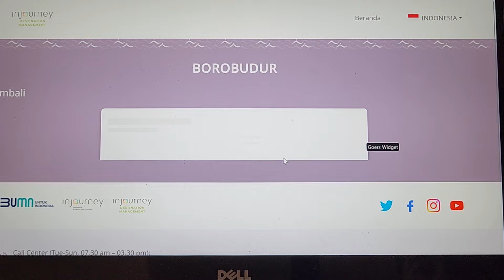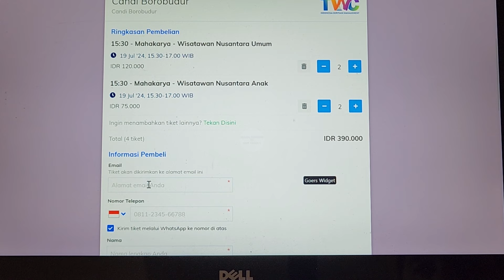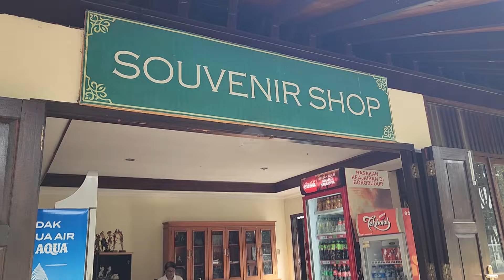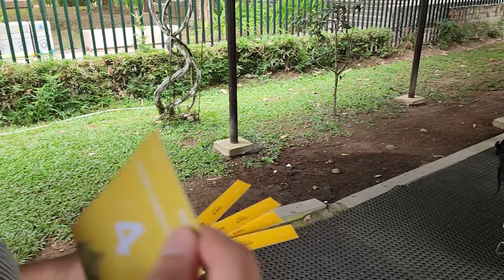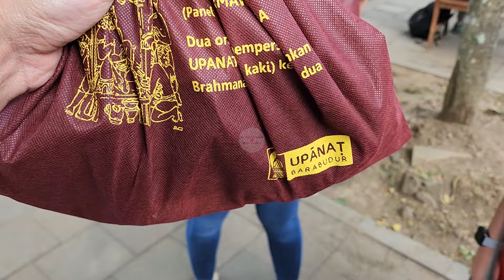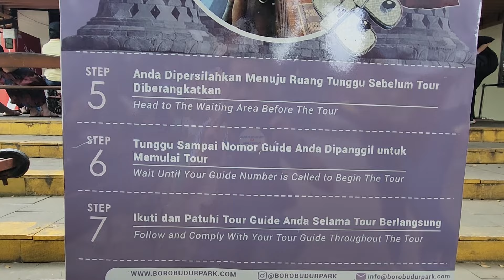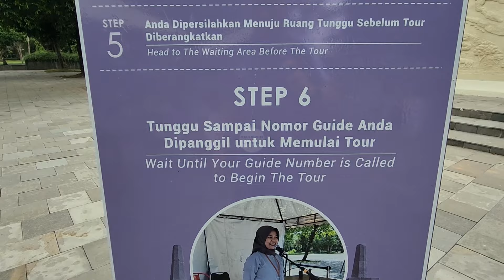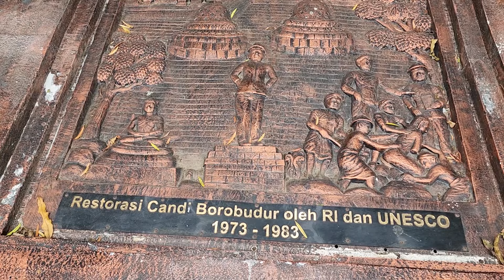Destinasi Wisata Kelas Dunia || Candi Borobudur, Magelang - Jawa Tengah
Hi teman-teman,
Tiba saatnya kita mengunjungi target utama dalam jalan-jalan kita kali ini. Setelah makan siang di Manohara kita melanjutkan perjalanan kearah pintu masuk Candi Borobudur untuk menukarkan barcode melalui pembelian tiket online, menjadi tiket masuk berupa gelang yang dilengkapi dengan barcode juga.

Kunjungan wisata ke Candi Borobudur ini sungguh sangat berbeda dari beberapa puluh tahun sebelumnya, dengan adanya pembatasan waktu, aturan, alur, dan jumlah kunjungan wisatawan menjadikan  Kawasan Candi Borobudur lebih tertib, rapi, dan sungguh sangat menikmati dalam berkunjung ke Kawasan Candi Borobudur. Dengan adanya pembatasan ini, menjadikan wisatawan lebih menjaga sikap, kebersihan, dan tidak adanya penumpukan wisatawan dalam satu titik, dan nilai plusnya adalah dengan membeli tiket naik keatas kita sudah mendapatkan guide tour yang sangat informatif dan interaktif bercerita singkat tentang Candi Borobudur

Pada tahun 1991, UNESCO telah menetapkan Candi Borobudur sebagai situs warisan dunia atau world harigate site. Tepatlah sudah Candi Borobudur mendapatkan predikat tersebut karena memiliki arsitektur yang sungguh luar biasa. Pembangunan diawali dari atas hingga selesai di bawah, Dimana tadinya merupakan bukit yang disulap menjadi bangunan candi, pada setiap sisinya memiliki 1.400 an relief yang mengandung makna filosofi kehidupan yang sungguh mulia. Serta sebanyak 1.200 an merupakan relief individu. Serta pemilihan Lokasi Candi Borobudur ini juga memiliki tata letak yang baik sesuai dengan kepercayaan pada zamannya, Dimana Candi Borobudur ini dikelilingi oleh Bukit Menoreh dan di dialiri dengan beberapa Sungai. Yang merupakan simbolis adanya hubungan yang harmonis antara manusia, bangunan candi Borobudur, serta alam. Bercerita tentang Borobudur tidak cukup hanya satu atau dua jam karena sungguh menarik dan banyak sekali makna yang terkandung di dalamnya.

Nah teman-teman, dari pada kita berlama-lama disini langsung aja yuk tonton video kami kali ini di Kawasan Candi Borobudur. Selamat menyaksikan, dan jangan lupa ikutin video2 kita selanjutnya yah.

Terima Kasih,